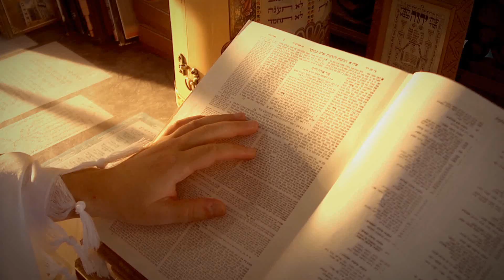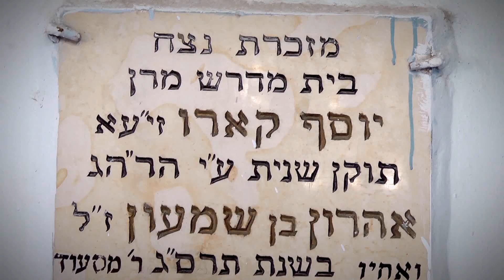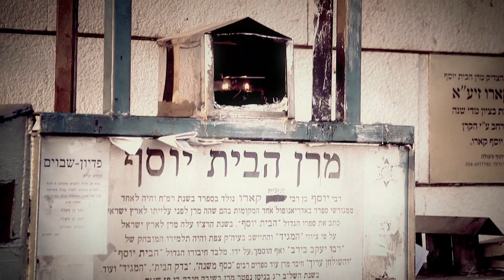בית הכנסת יוסף קארו